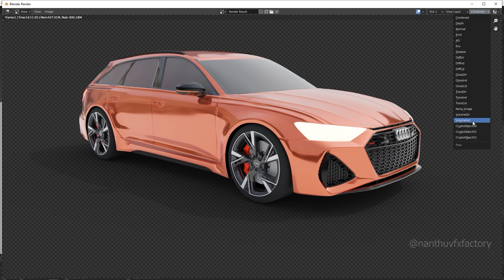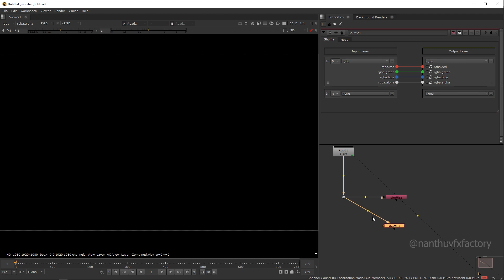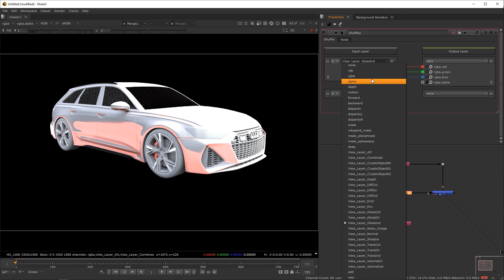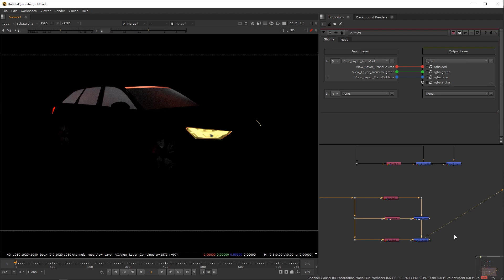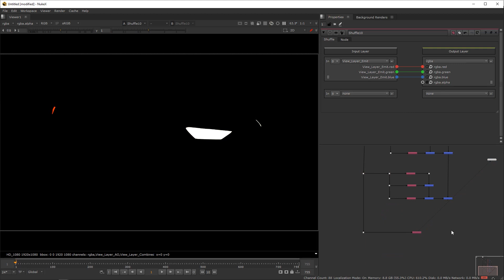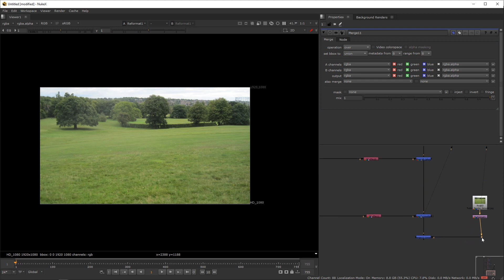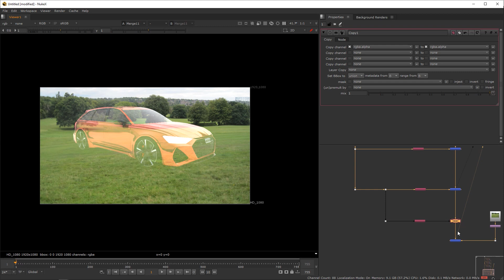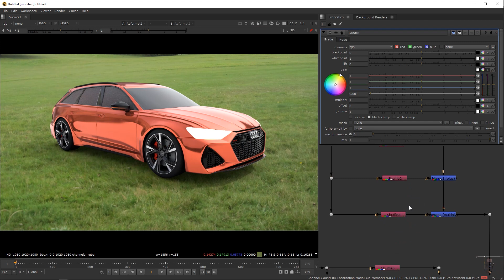Fundamentals of passes compositing | Nuke Compositing | Cycles render | Nanthu VFX Factory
Do you want to learn about CG compositing with render passes? Here you will learn about compositing with multiple render passes in Nuke. This is a complete tutorial about passes, you will learn from the very basics and fundamentals of CG compositing.